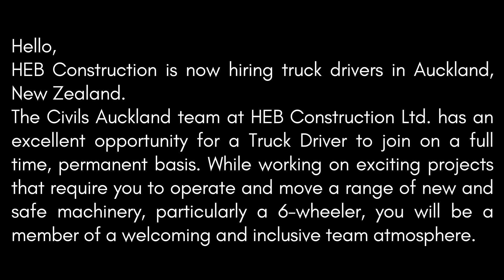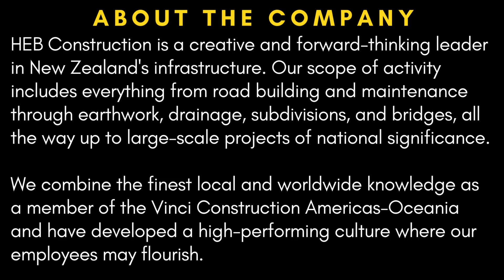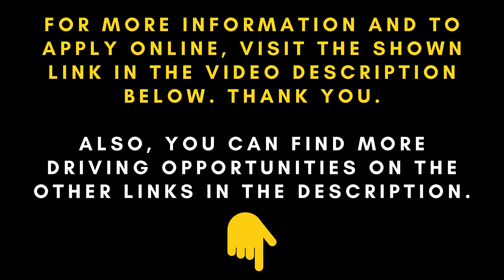Truck Driver 2023 Jobs & Opportunities In New Zealand | Driving Salary HEB Construction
For more information about the above job and to apply

Truck, Driver 2023 Jobs & Opportunities In New Zealand | Driving Salary

Hello,
HEB Construction is now hiring truck drivers in Auckland, New Zealand.

The Civils Auckland team at HEB Construction Ltd. has an excellent opportunity for a
Truck Driver to join on a full-time, permanent basis. While working on exciting projects that require you to operate and move a range of new and safe machinery,

particularly a 6-wheeler, you will be a member of a welcoming and inclusive team atmosphere.

HEB Construction is a creative and forward-

thinking leader in New Zealand's infrastructure. Our scope of activity includes everything from road building and maintenance through earthwork, drainage,
subdivisions, and bridges, all the way up to large-scale projects of national significance.

We combine the finest local and worldwide knowledge as a member of the

Vinci Construction Americas-Oceania and have developed a high-performing culture where our employees may flourish.

Job Position: Truck Driver

Company: HEB Construction Ltd
Location: Epsom, Auckland, New Zealand
Date Posted: 02/07/2023
Job Type: Full-Time
Pay Rate: $29-$31/Per Hour
Number of Hours Per Week: 40

We have more driving-related videos such as Schneider trucking, hot shot trucking, Werner trucking videos, best trucking companies for new drivers, OTR trucking, driving lessons for beginners in USA, parallel parking driving test, and many more.

Videos Used in this video - Pixabay free videos.

Licensee:

Audio File Title:
Summer Nights (Tropical House Music)

Audio File ID:
121570

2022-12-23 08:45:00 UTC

Pixabay is a user-contributed stock content website. The above-named Licensor is responsible for this audio file. Pixabay monitors uploaded audio files only to a

reasonable extent. Pixabay cannot be held responsible for the acts or omissions of its users and does not represent or warrant that any required third-party
consents or licenses have been obtained.